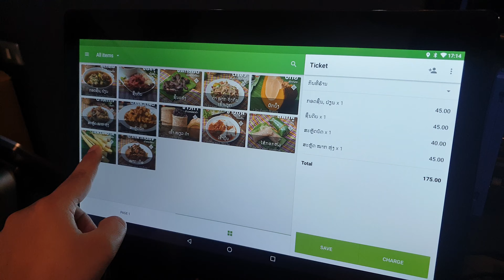Loyverse POS ภาษาลาว บนเครื่อง Sumi T2